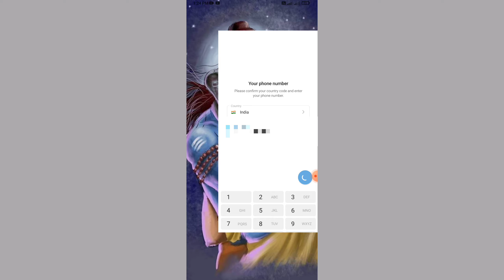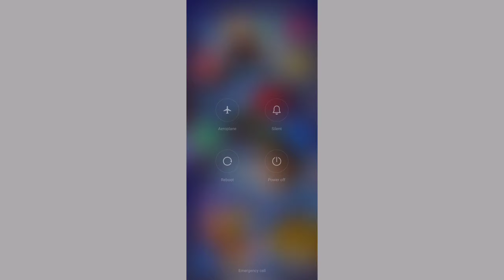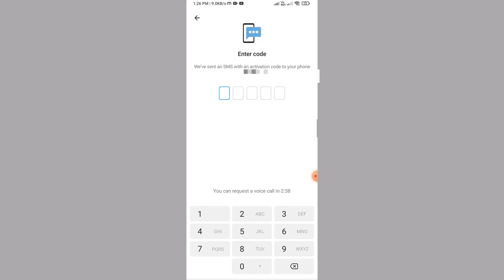FIX Telegram Login Problem | telegram phone verification not working telegram loading problem